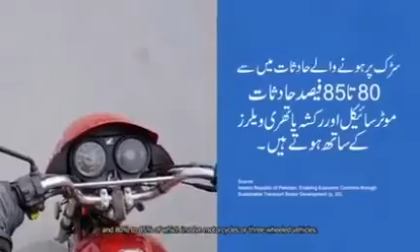Safe Driving & Be Carful for Blind Spots|ہمارے فارمرز کیسے سیف ڈرائیو کر سکتے ھیں